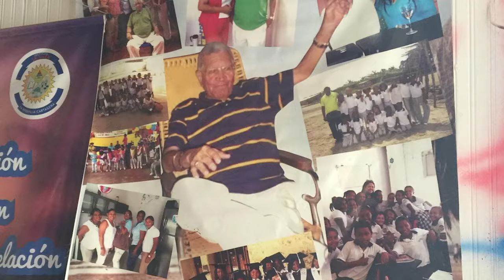Campaña de Donación de Materiales Escolares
Una de nuestras produtoras Lilie Daliessio organizó una Campana de Donacion de Mochilas y utiles escolares para llevar a ninos vulnerables en sua tierra, en Colombia. *
One of our producers, Lillie Dalessio, organized a campaign to donate backpacks and school supplies to take vulnerable children to their land in Colombia.